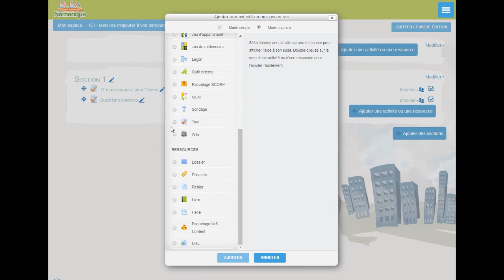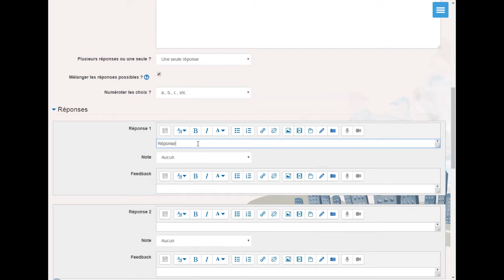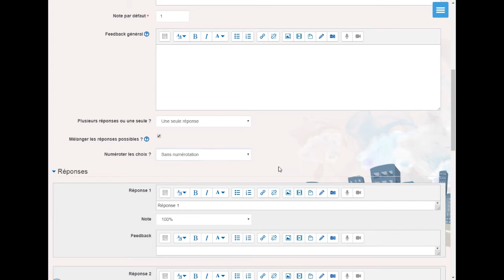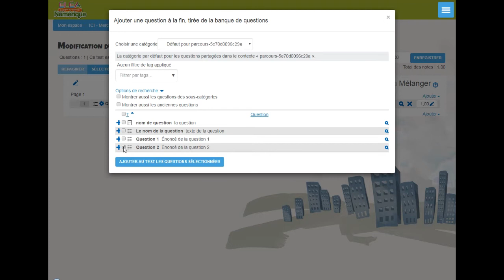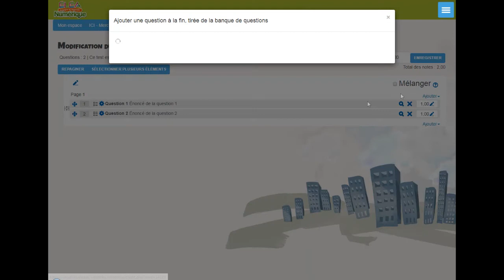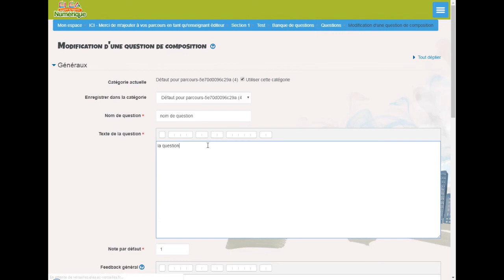Je tente de dupliquer une question dans un Test sur Éléa ... Ça tourne mal !!